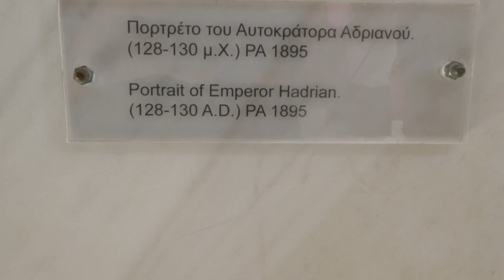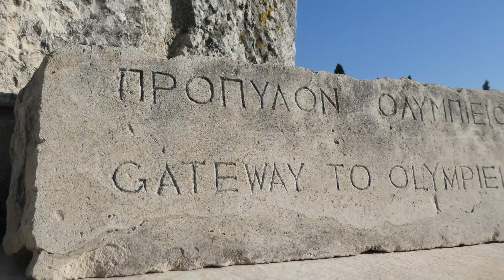CRAZY ACROPOLIS WIND | ATHENS VLOG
We spent a week in Athens exploring all the ruins and archeological sites. We went to the Acropolis, Ancient Agora, Hadrian's Library, Olympieion, and the Botanical Gardens. Next up, Croatia!